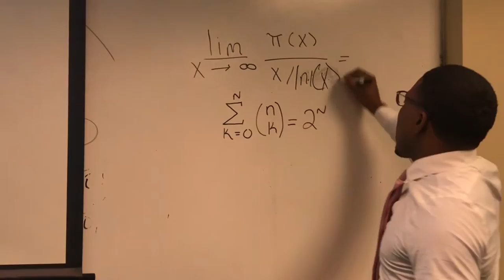Does Alpha Brain Instant Work?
I Tried Alpha Brain Instant And I Feel Smarter Already